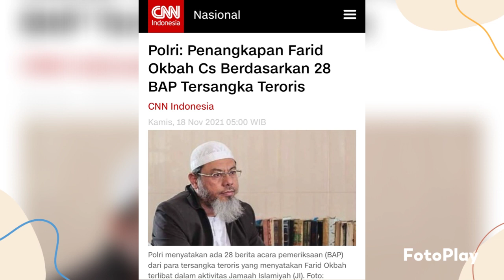Undangan Webinar "BENAHI MUI ATAU BUBARKAN" | Minggu, 21 November 2021 | AgamaCinta Edisi55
🔰Undangan Publik
Webinar Kebangsaan
Tema:
"BENAHI MUI ATAU BUBARKAN"
Bagi yang ingin mengikuti Webinar ini, silahkan pasang twibone
📜 : Free + E-sertifikat
📺 : Live streaming FB

Passcode: MUI
Narasumber:
👤KH.M.Nuril Arifin, MBA
Panglima PGN | Patriot Garuda Nusantara
👤KH Saiful Bahri, MA
Pengurus MUI Pusat
👤DR. Abdul Jamil Wahab, M.Si
Peneliti Senior Balitbang Kementerian Agama RI
Penulis Buku Islam Radikal & Islam Moderat
👤Habib Zen Assegaf
Aktivis Kebangsaan
👤Gus Moh. Rosyad, M.Si
Aktivis Lintas Agama
Kota Malang Jatim
•Pengantar Diskusi
👤Gus Sholeh Mz
Koord AgamaCinta
•Doa & Puisi
👤Habib Ja'far Shadiq
Sufi Musafir
•Moderator
👤Muhardi Karijanto, SE, MM
Sekjen DPP NINJA
Negeriku Indonesia Jaya